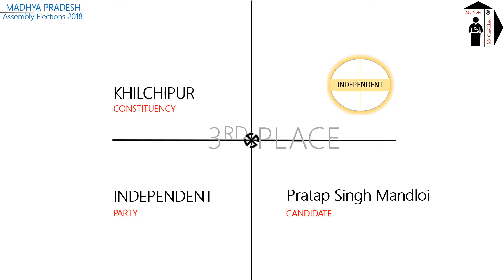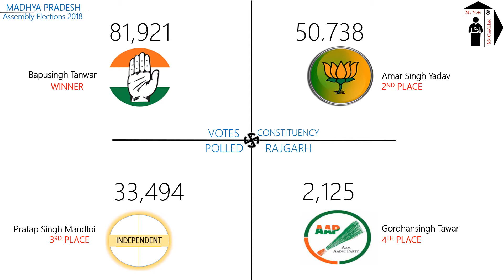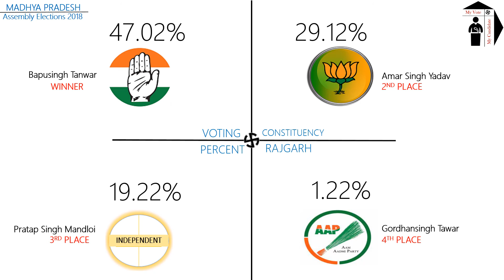RAJGARH Assembly Constituency